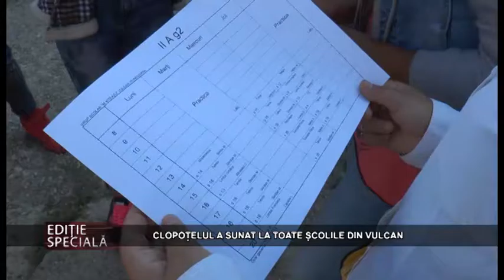Editie Speciala 12 septembrie 2016 Vulan